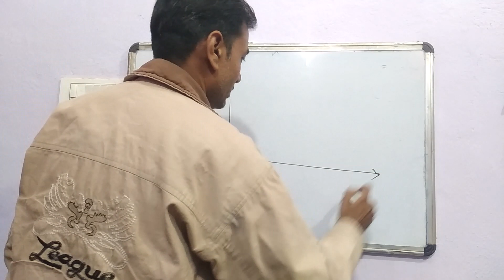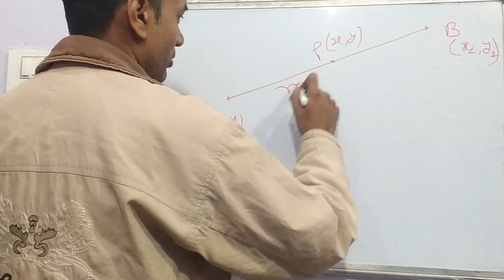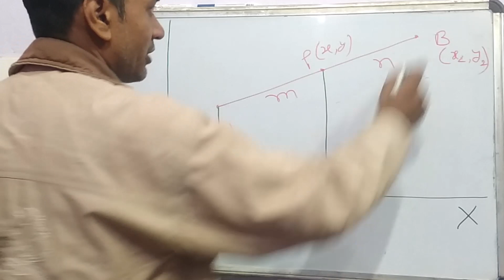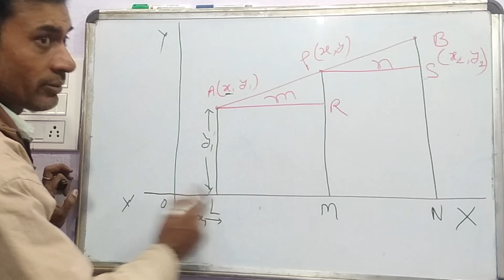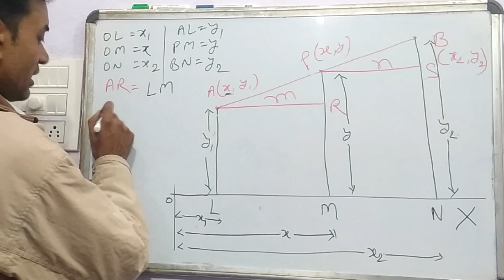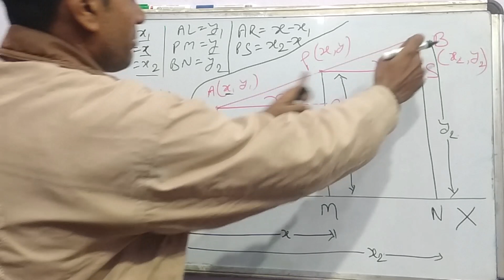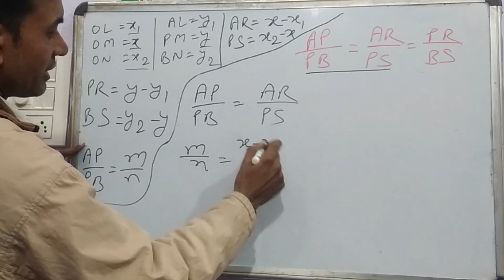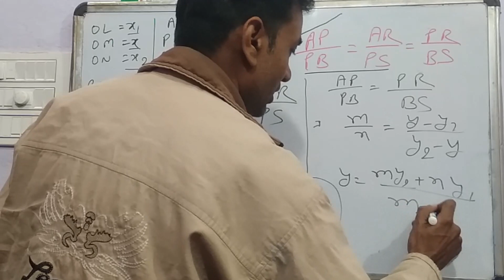Coordinate Geometry Section Formula for Class 10 and 11, full explained.